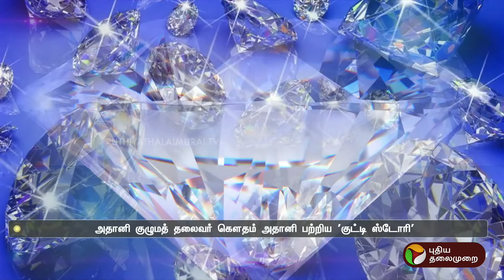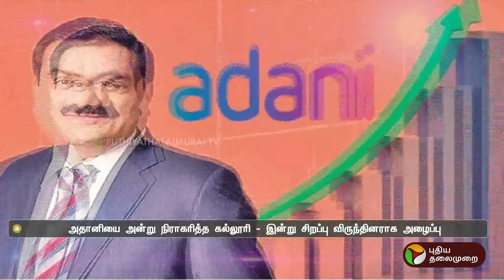அன்று அதானியை நிராகரித்த கல்லூரி..இன்று சிறப்பு விருந்தினர்..தடைகளை உடைத்த Adani ! | PTT